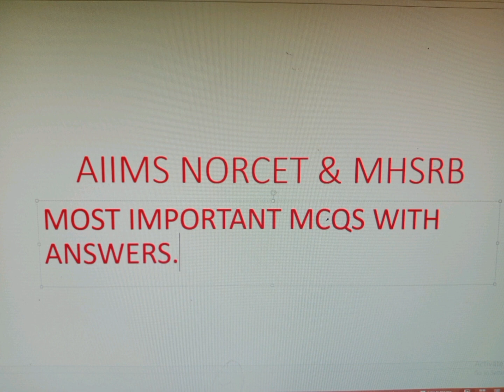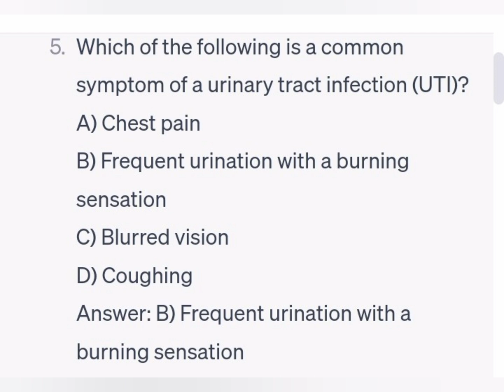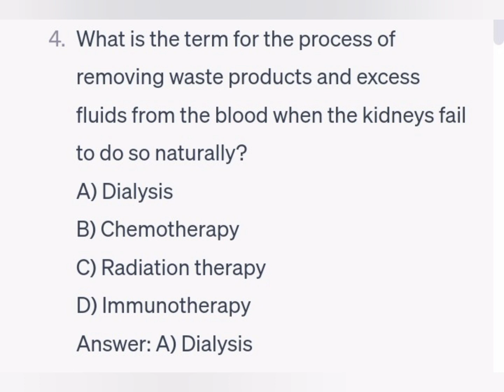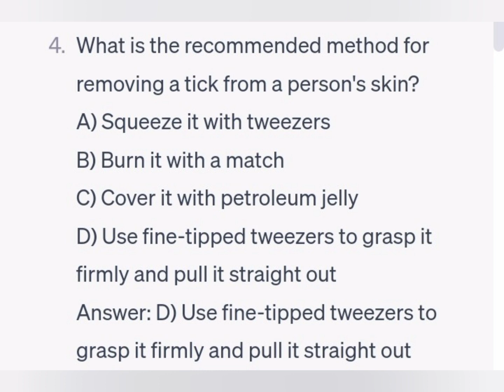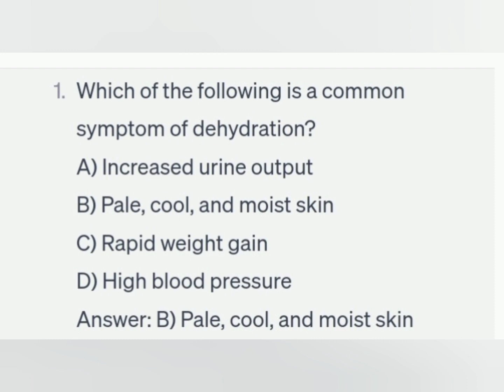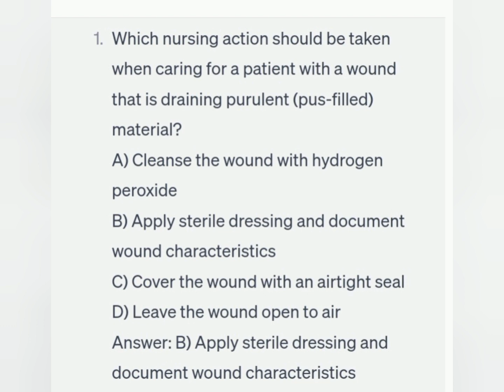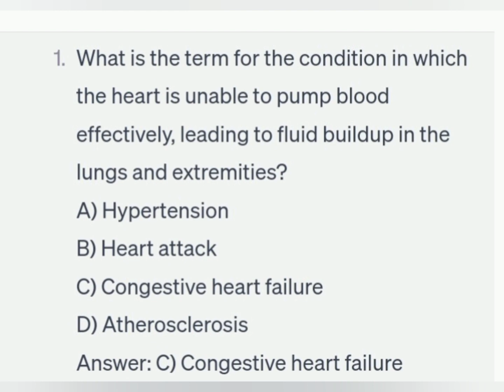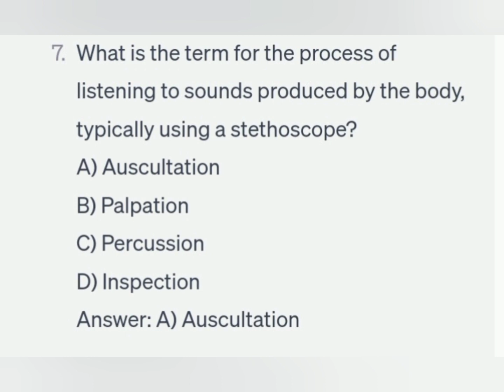AIIMS NORCET & MHSRB NURSING GOVT COMPITITIVE EXAM IMPORTANT MCQ'S WITH ANSWERS.